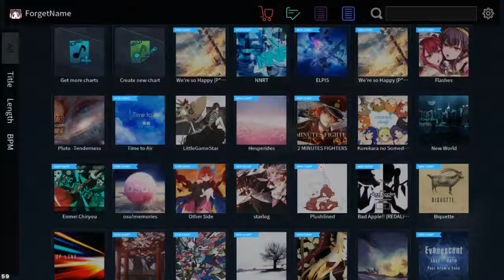[Malody] ForgetNameXD |RIN - Pluto -Tenderness [Hades Wrath] | 95.03%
no thumbnail sadly